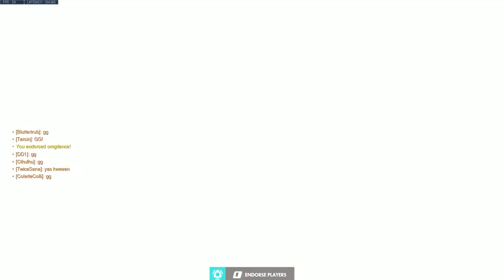Gotta shake, shake, shake; The great Bastion flank! (Overwatch Funny Moments 14)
This is basically what happens every time I try to be sneaky.

Friends in the video:
Hilead

MUSIC

Full track: Dropgun - Fire Blazing